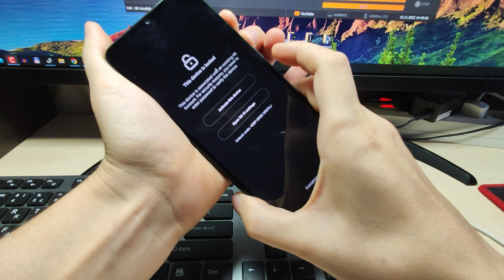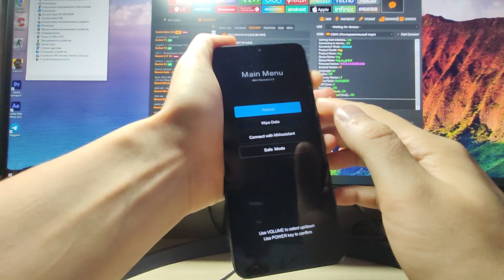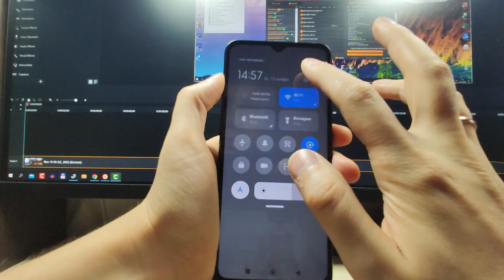Redmi 10C разблокировка от Mi аккаунта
Привет, друзья! В этом видеоролике я покажу вам как обойти блокировку по Mi и google аккаунтам на смартфоне Redmi 10C с помощью платной программы Unlocktool.
Способ работает на смартфонах xiaomi с процессорами qualcomm и с 11 версией android. иногда, но очень редко получается сделать разблокировку 6а android 12 (самые ранние патчи безопасности)